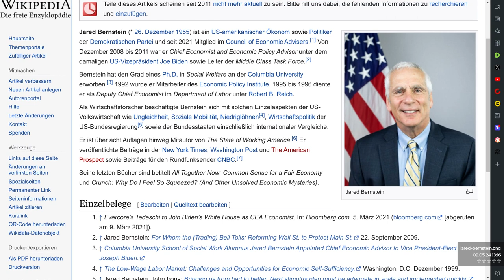Wirtschaftsweise Jared Bernstein hat keine Ahnung wie der Staat zu seinem Kredit kommt